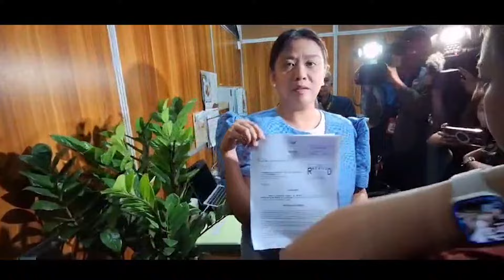Binay rumesbak, inireklamo si Cayetano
Pormal nang naghain ng reklamo si Senadora Nancy Binay laban kay Senador Alan Peter Cayetano sa Ethics Committee ukol sa naging sagutan at bangayan ng dalawang senador sa nakaraang pagdinig ukol sa gastusin sa ipinatatayong New Senate Building.